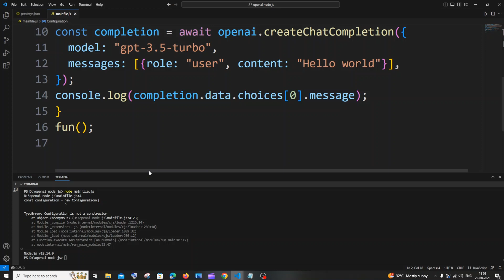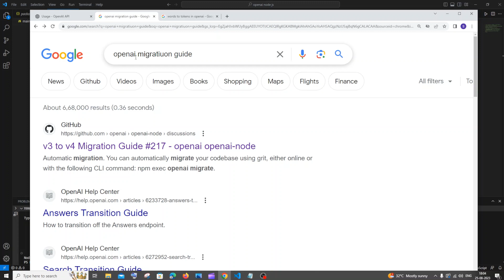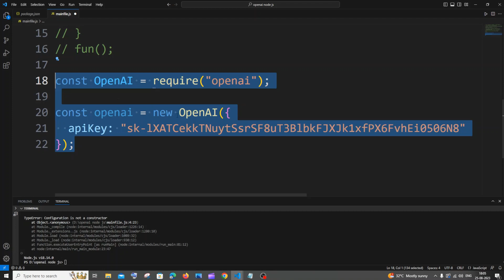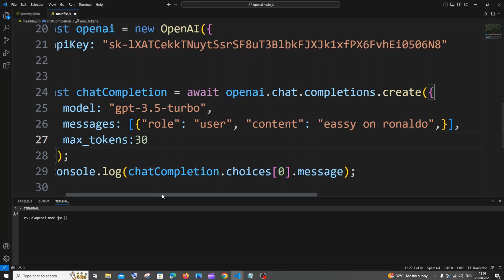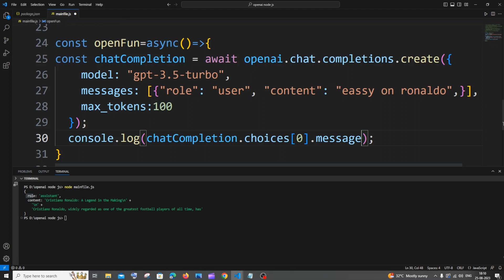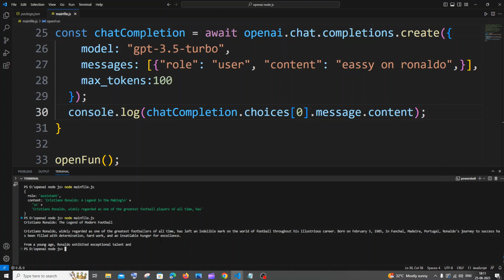TypeError: Configuration is not a constructor SOLVED | OpenAI API latest version with Node JS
How to solve the error const configuration = new Configuration({ TypeError: Configuration is not a constructor in open ai api node js is shown